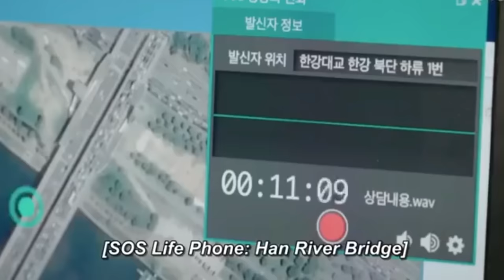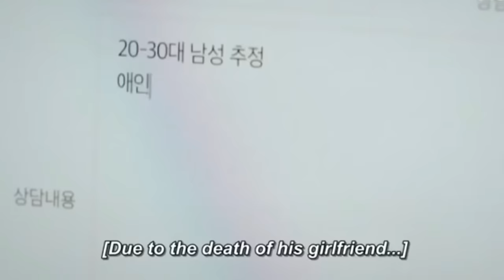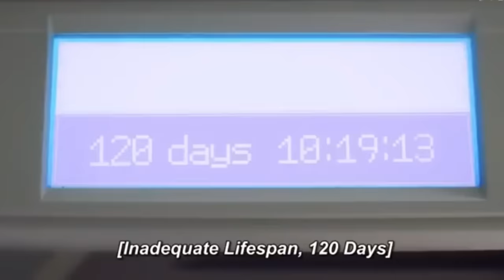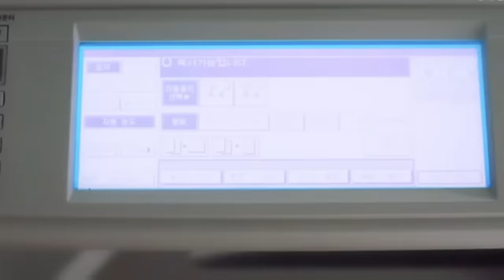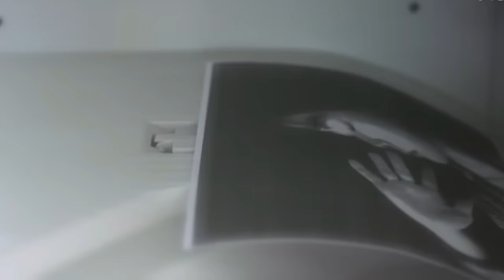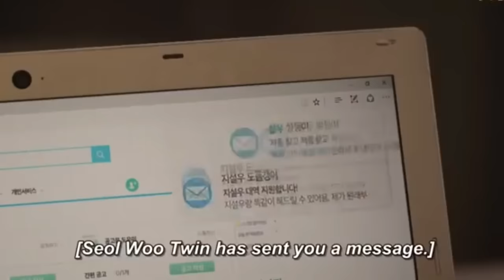[Eng Sub] Romantic Comedy Film | Korean Movie HD Quality PT1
Hope you guys enjoy this video  ヅ

**All credits to the respected owner.**